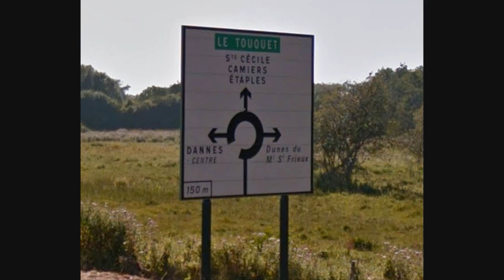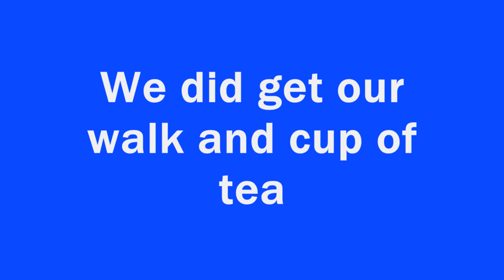MY MOTORHOME - STUCK IN SAND